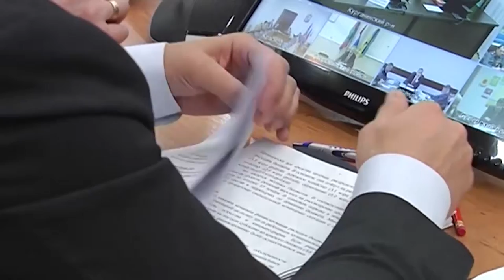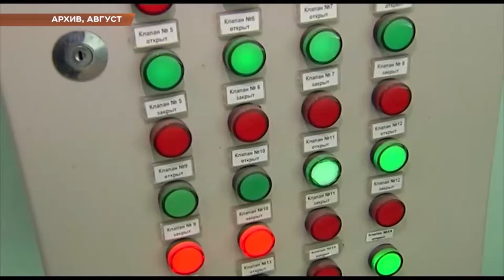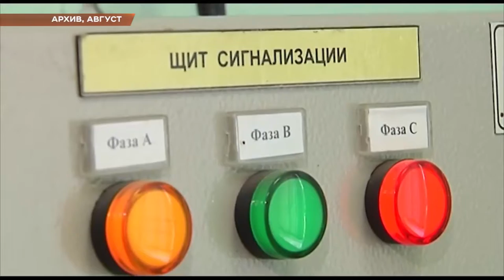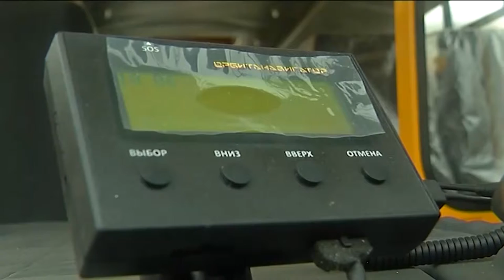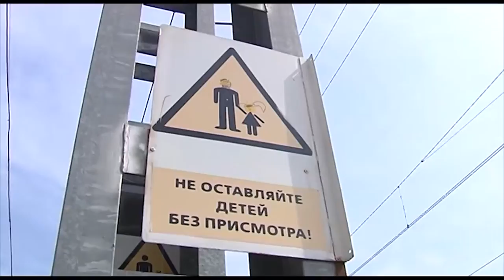Программа " В курсе". Безопасность населения Краснодарского края (Эфкате РЕН ТВ Сочи)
Жителей часто затапливаемых территорий в Краснодарском крае планируют переселять в более безопасные зоны. С таким предложением выступил глава региона Вениамин Кондратьев на краевом планерном совещании. Там обсуждали действия всех служб во время ликвидации последствий октябрьского наводнения и недавнего снегопада, который накрыл некоторые районы Кубани. По итогам заседания приняты решения, которые должны изменить подход к ликвидации и предупреждению чрезвычайных ситуаций в регионе.

На территории Краснодарского края наблюдается высокий уровень угрозы возникновения чрезвычайных ситуаций природного и техногенного характера. К стихийным бедствиям, наносящим значительный ущерб экономике края, относятся сильные ветры и ливни, смерчи, град, ураган, обледенение, а также интенсивное выпадение мокрого снега в приморских районах и гололед. Географические и климатические особенности региона приводят к постоянному возникновению стихийных явлений, связанных с паводками. Опасному воздействию при формировании паводков подвергаются более 300 населенных пунктов края. Бороться с природой невозможно, но всегда нужно быть во всеоружии. Жители Кубани не должны страдать от возможного разгула стихии, считает Вениамин Кондратьев. Работа всех ответственных служб должна быть оперативной и четко выстроенной. И начинаться она должна не в тот момент, когда уже идут дожди или снег, действовать нужно на опережение. И при малейшей угрозе подтоплений или сильных снегопадов оперативно сообщать об этом населению.